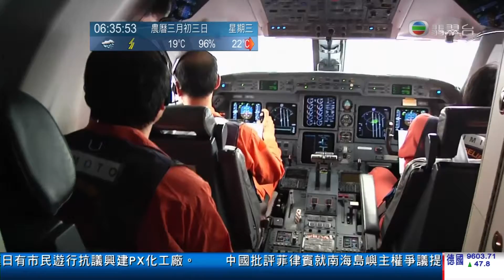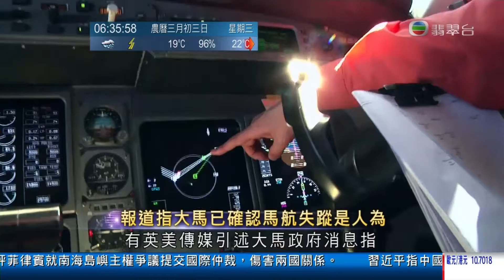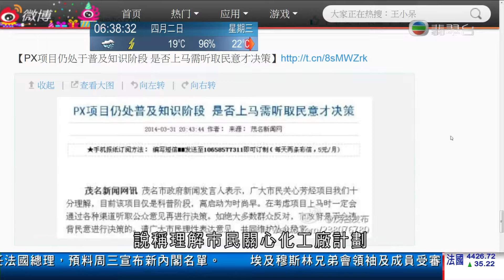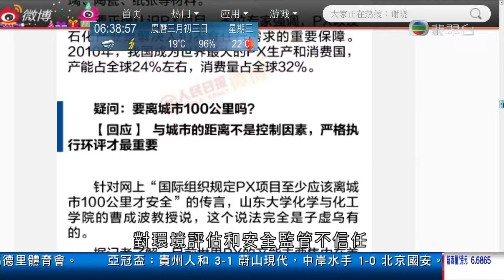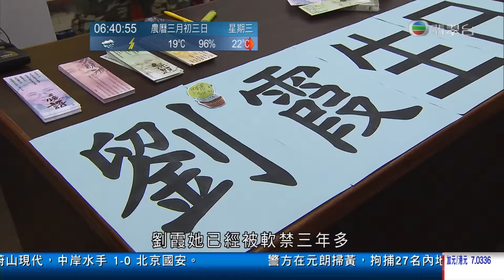周嘉儀、林小珍 香港早晨 2Apr2014